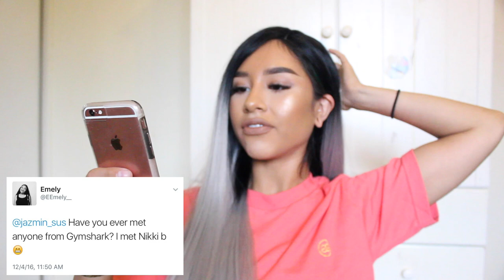STARTING A YT CHANNEL, MEET & GREET, MY BOYFRIEND | vlogmas day 5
hi im probably at the gym